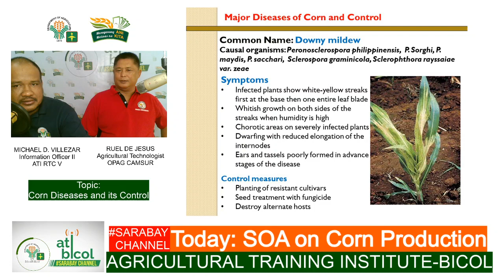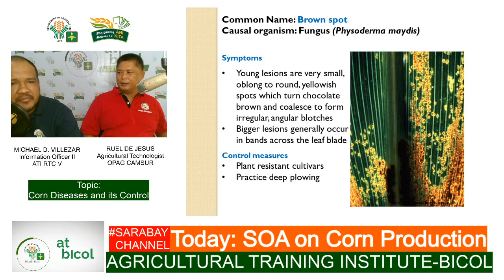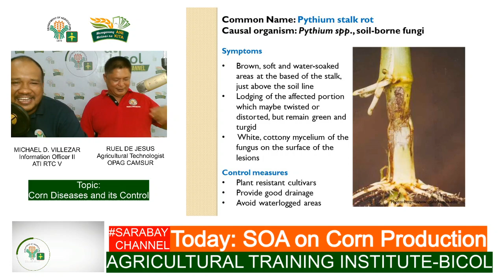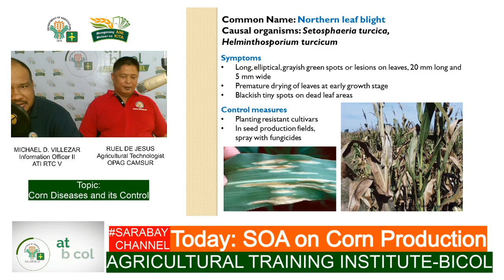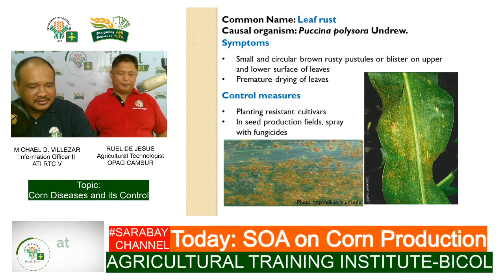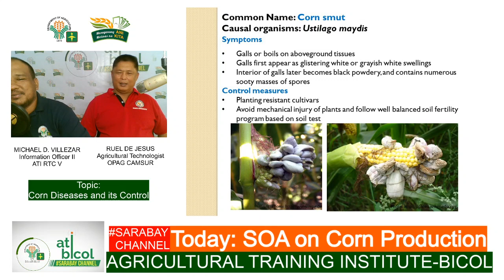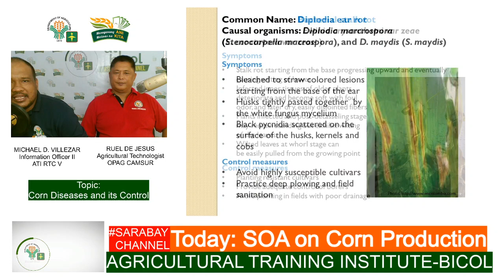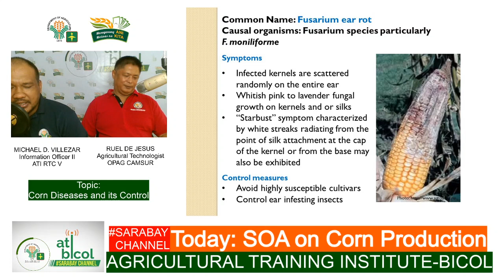SOA CORN EP7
School On-the-Air CORN EP7